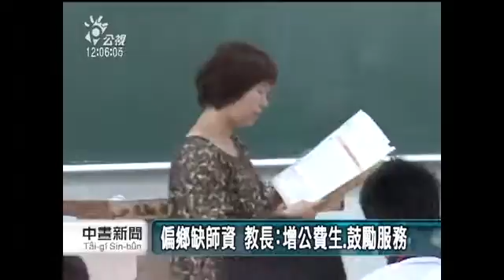公視中晝新聞_大專志工當學伴 縮偏鄉童資訊落差